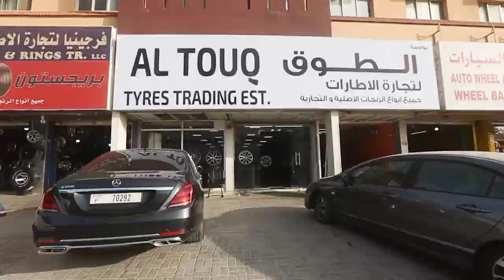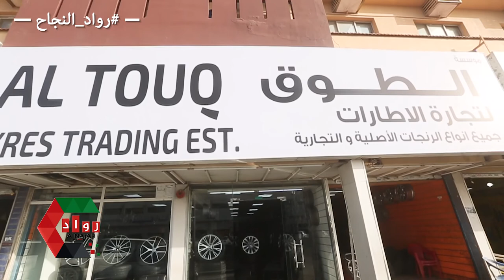الطوق لتجاراة الاطارات